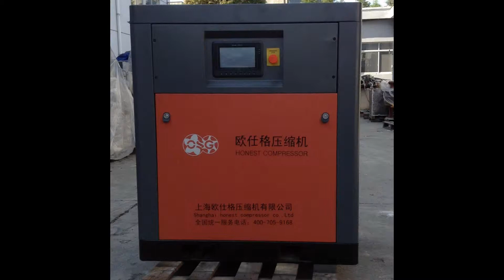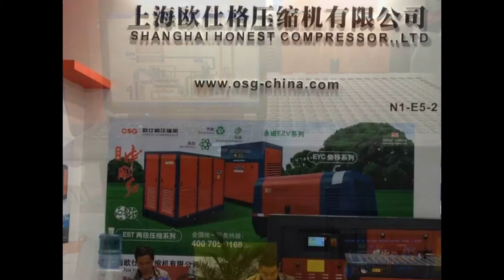我的幻灯片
Shanghai Honest Compressor Co.,Ltd ISO.CE